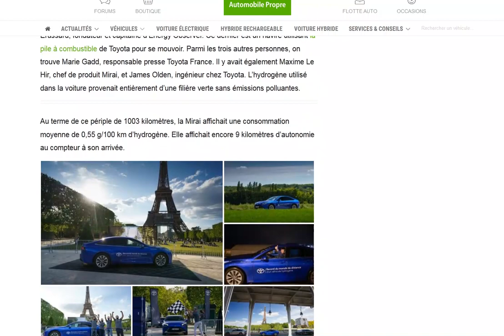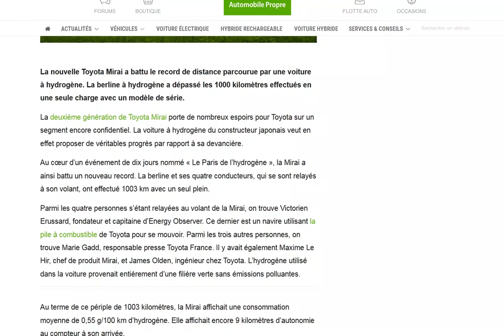La Toyota Mirai nouvelle génération bat un record d'autonomie sur un plein !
Plus de 1000 km d'autonomie !